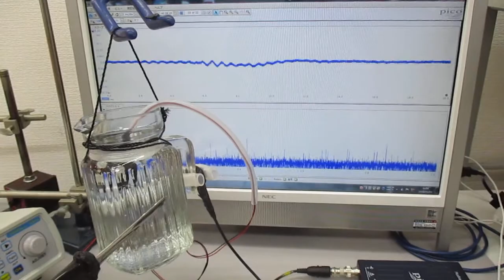超音波プローブを利用した超音波実験（ガラス容器への超音波伝搬） Ultrasonic-labo